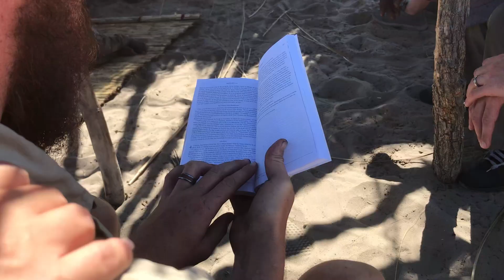Zambia 2024 Ministry